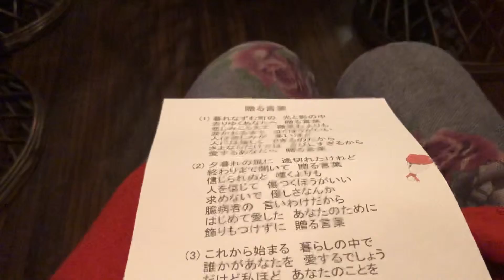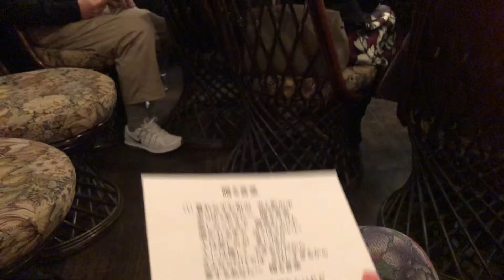Erikoの部屋 送る言葉